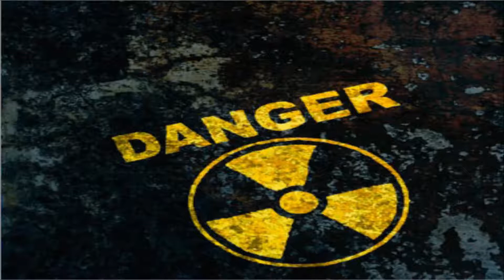Zona Denuclearizzata - Danger 03 Liev Man (original mix) Feat. La Congrega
Zona Denuclearizzata: None & Pervers aka Saxmachine Feat La Congrega